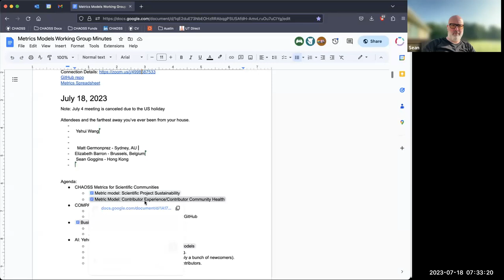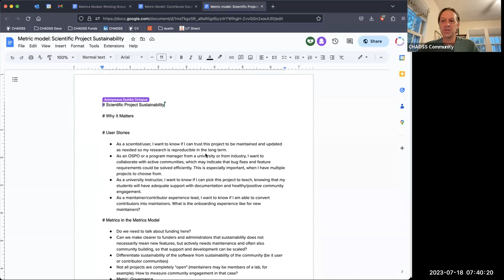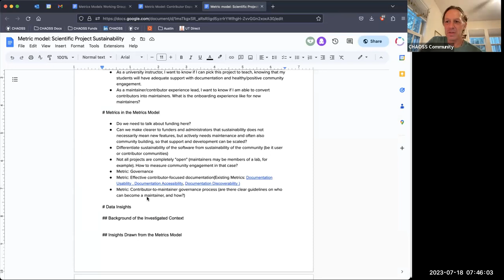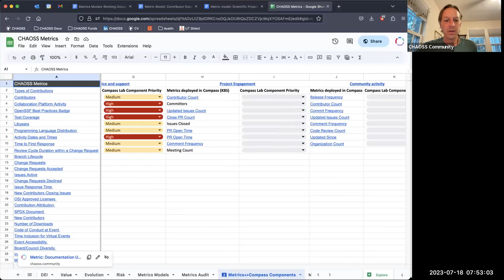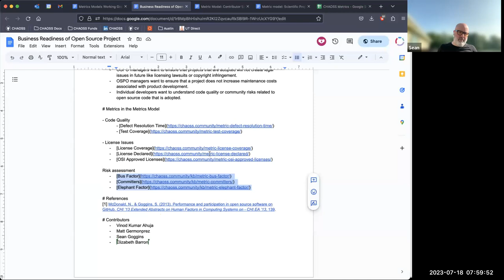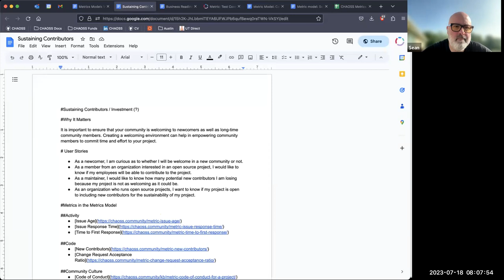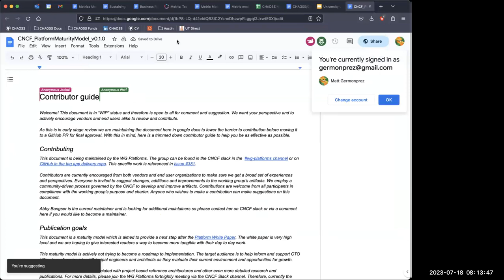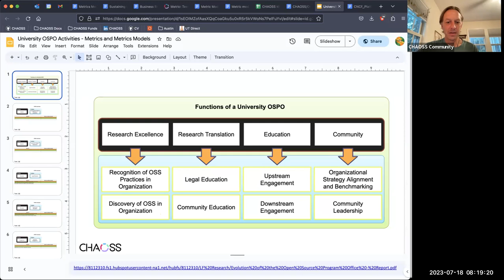CHAOSS Metrics Models Working Group July 18, 2023